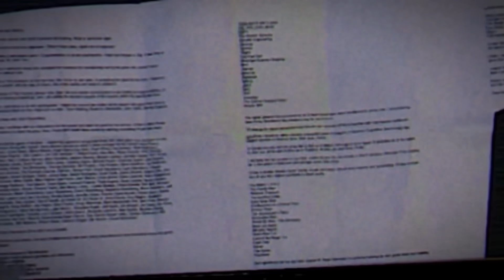He did willingly jump from the Belvedere Hotel ?!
This case could not solve anyone. it remains an unsolved case.